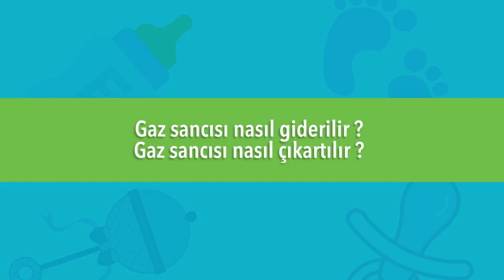Bebeklerde Gaz Sancısına Ne İyi Gelir?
Uzm. Dr. Elif Erdem Özcan, bebeklerde gaz sancısının neden oluştuğu ve nasıl önlenebileceğine dair bilgiler veriyor.